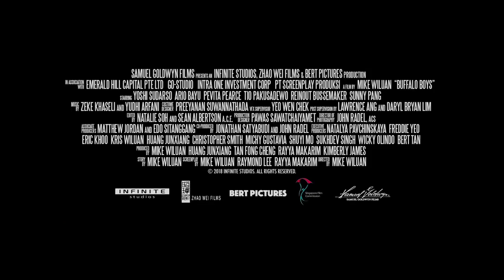BUFFALO BOYS(2019)-DremelEraBlog Movies Thrillers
Watch&Download your latest blockbuster thrillers on our page or search on Google@Dremelerablog or visit our